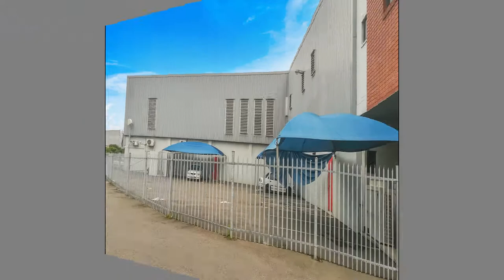Warehouse 834 sq M + Offices 300 sq M + Exclusive Yard 381 sq M @ Unit 13, Cedar Park, Riverhorse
This is an excellent investment opportunity for both investors seeking a strong return and for an end-user wishing to establish themselves in the best industrial park area namely, Riverhorse Valley.
The warehouse component has a superior stacking volume through maximising it's internal space utilisation with squared-off walls and a roof height of 9.5 m.
The offices and ablutions are housed in a block with management offices on the upper floor. There are a mixture of open plan and private offices plus reception downstairs.
The property has a fenced-in private yard measuring 381 sq M. Access to it is via dedicated double gate. There are 12 shaded car ports.
In front of the building, there are 11 parking bays, a double-door entrance and a roll-up door which measures 4.5 m in height.

FEATURES:

* 834 sq M Warehouse
* 300 sq M Offices and Ablutions
* 381 sq M Exclusive Yard Area
* 24 Parking Bays
* 3-Phase 125 AMPS Power
* Roof Height 8.5 m
* Eaves 7 m
* High Stacking Volume of 5 000 cubics
* Roll-Up 4.5 m x 3.6 m
* Reception
* Open Plan and Private Offices
* Air-Conditioned Offices
* 24/7 Secure Park
* Boom-Control Entrance
* Guards On-Site